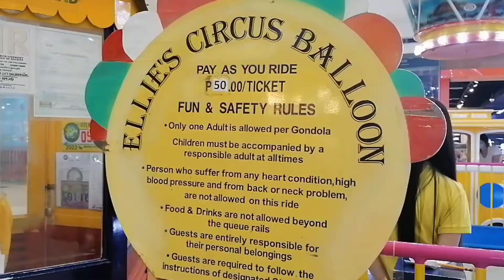ELLIE'S CIRCUS BALLOON///sm Dasmariñas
baby's day out, boredom attacks